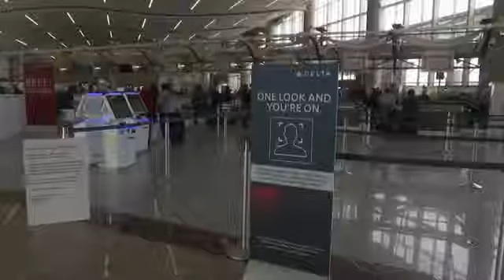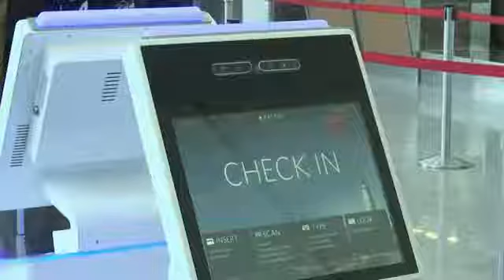Atlanta's Airport Gets Facial Recognition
November 29, 2018 - Starting December 1st, Delta will be introducing facial recognition technology at Hartsfield International Airport in Atlanta (Nov. 29)